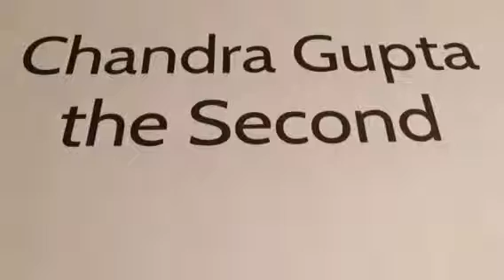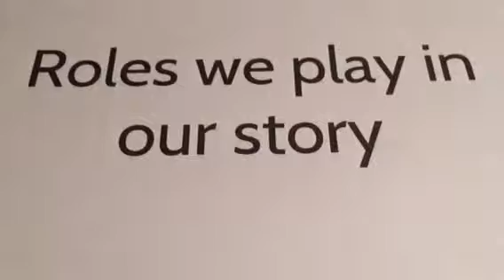Chandra Gupta The Second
South Hunterdon Documentary